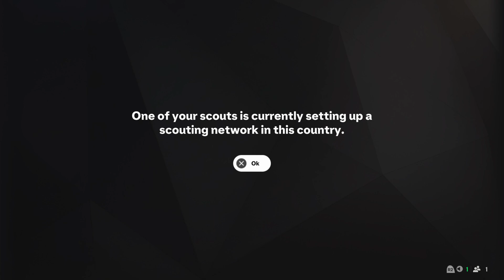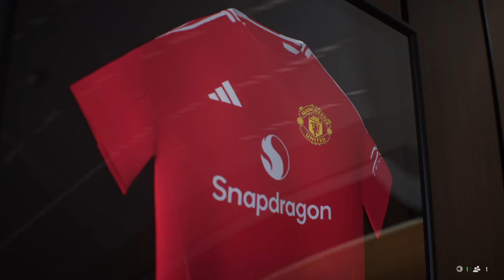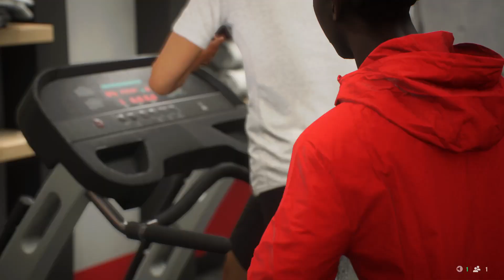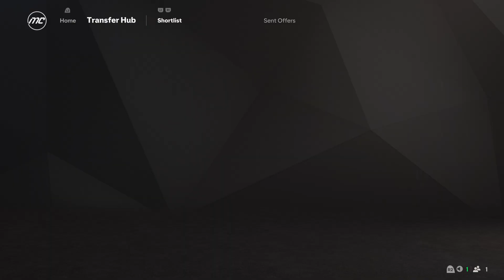FC 25 MANCHESTER UNITED RISING - CAREER MODE S1E1 "spending €535,000,000 in one day "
FC 25  MANCHESTER UNITED RISING - CAREER MODE S1E1FC 25  MANCHESTER UNITED RISING - CAREER MODE S1E1

EA Sports FC 25 is the second installment of the series of football games, which was launched in 2023 and replaced the FIFA series made by EA Sports. The creation of a new brand was a result of the inability to reach an agreement on further cooperation between Electronic Arts and the Federation Internationale de Football Association (FIFA). This time Jude Bellingham appears on the cover of the game.

Rush
EA Sports FC 25 brings a number of new features, the first of which is Rush. It is a special 5 on 5 mode, which allows for playing matches on a smaller scale in such gameplay variants as Football Ultimate Team, clubs, quick matches, and career. It is designed for gameplay in the company of up to three friends and a goalkeeper controlled by AI.

FC IQ
The second important new feature introduced in EA Sports FC 25 is FC IQ. It brings profound changes to the tactical foundations of all areas of the game, providing us with greater strategic control and making the actions of the entire team more realistic.

A separate fresh model of artificial intelligence should also be mentioned. It is based on data from real matches and it assigns new roles to football players, also leaving a mark on their tactics.

Career
Career mode returns in EA Sports FC 25. For the first time in the history of football games from EA Sports we can lead both male and female soccer players and clubs from the five best women's leagues to victory. Another novelty includes so-called dynamic starting points, placing players at the center of the most important real-world events, such as mid-season transfers or changes in the managerial staff.

Ultimate Team
In EA Sports FC 25 there is also an Ultimate Team mode, in which we buy or draw card packs with athletes. Based on them we build our own team.

Licenses
EA Sports FC 25 offers official licenses for more than 19,000 real football players. In addition, it features over 7,000 real teams and 30 leagues, as well as more than 120 faithfully recreated stadiums.

Game modes
In EA Sports FC 25 we can play alone or in multiplayer mode - locally or online.

Engine
EA Sports FC 25 uses the Frostbite engine, which was also used in the previous installment of the series.

Ultimate Edition
In addition to the standard version, EA Sports FC 25 is also sold in the Ultimate edition. Pre-ordering it before August 20th 2024 offers bonuses such as a seven-day early access to the game, 4600 FC points, a spot for evolution and a dynamic hero card in Ultimate Team, or a football card in Ultimate Team in EA Sports FC 24.

Last updated on 18 July 2024